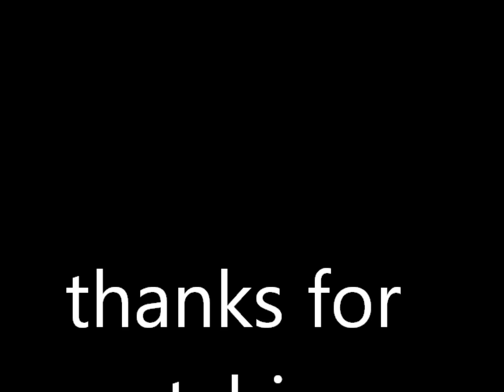lady gaga ft micheal jackson the edge of billie.wmv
this is a mash up of lady gaga edge of glory and micheal jackson billie jean